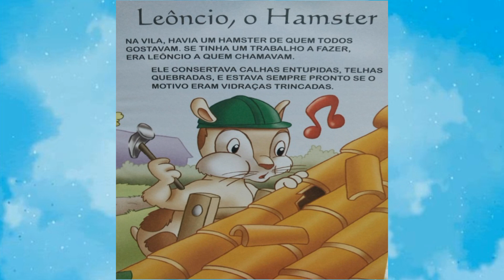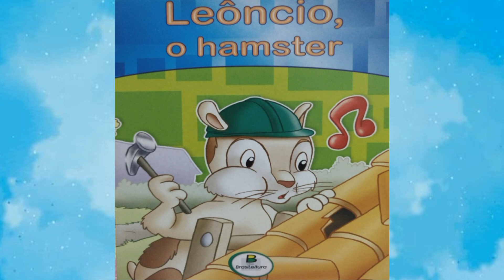Leôncio, o hamster